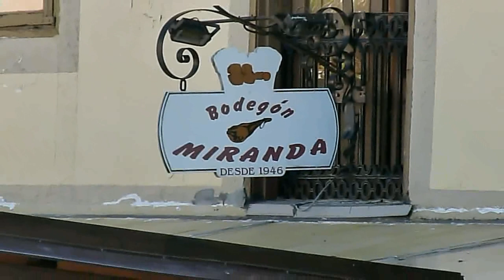50º Feria de Muestras Vegadeo 2013 Homenaje al Comerciante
Comercio de Vegadeo AS. CO. VE.  Homenaje al Comerciante Decano, Mercedes Maseda Rodriguez (Mesón Miranda)